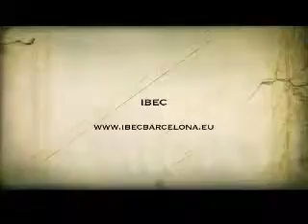L'Agenda del dia 2009/07/20- Educación- Eserp & Ibec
Espacio producido por Grupo HORO  y emitidos en Barcelona Televisión, con reportajes sobre el centro de estudios Eserp y el centro de investigacion Ibec